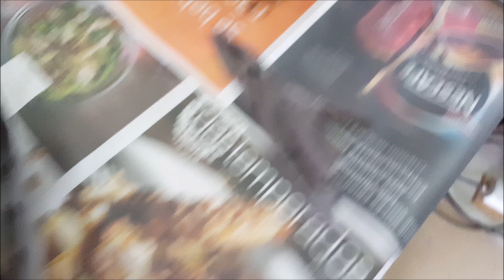Planejamento Trabalho no Cabeçote - Retifica Motor Endura - Episódio 10.1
Nessa mini-série de 3 capítulos dentro da série sobre a retífica do motor do Ka, mostro o trabalho de Blueprint do cabeçote. Blueprint é um termo em inglês que podemos traduzir para algo como o ajuste e melhorias que podemos fazer em peças diversas no carro.

No primeiro vídeo da série vou falar um pouco sobre as idéias e o planejamento de como pretendo fazer.

00:00 - Vamos começar!
01:11 - Desmotando o cabeçote, tirando as válvulas
01:35 - Plano de jogo, o que pretendo fazer no cabeçote
09:58 - Exemplo do fluxo de ar em forma de redemoinho (Swirl) da admissão do motor Endura
10:34 - Mostrando o trabalho na câmara de combustão do cabeçote de teste
12:30 - Que ferramentas estou usando?

No vídeo anterior mostrei a desmontagem, limpeza e remontagem do eixo de balancins do motor Endura do meu Ka:

Fiz a desmontagem, limpeza e remontagem do motor aqui na garagem de casa e nesta mini-série vou mostrar em detalhes todas as etapas (especialmente a montagem). Não sou profissional, mexo nos meus carros por vontade e gosto e espero que essa série possa ajudar e motivar outros a botarem a mão na graxa e fazerem por conta também.